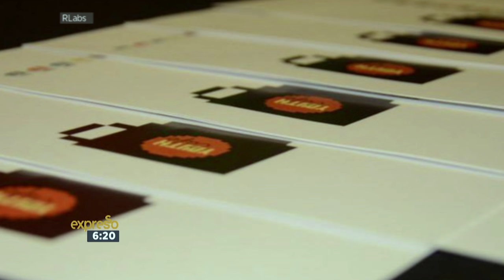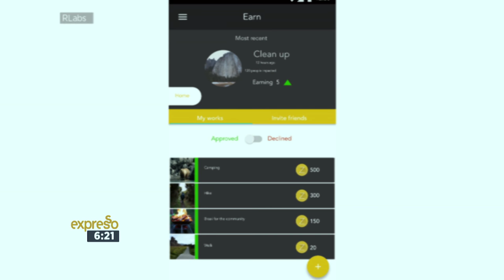RLabs introduces Virtual Currency for Social Change